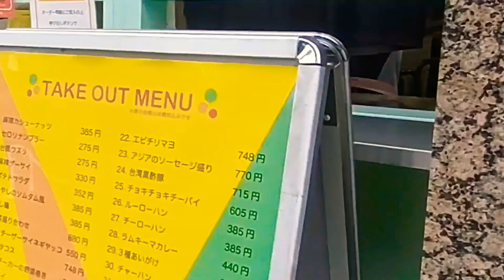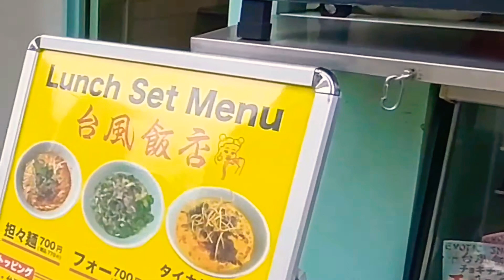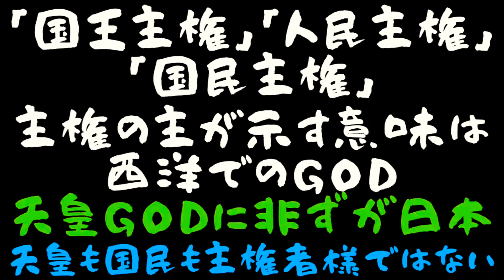【台湾風フォー】【谷町六丁目】(フォー・台湾米飯2膳「台風飯店」)帝國定食-2330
ともあれ、谷町六丁目・台風飯店でフォー！
台湾米飯はパサパサ。
フォーは美味しかった。

私とはスタイルは異るのですが、ふ『与論やまぐ学校【食】』さんの、楽しく観れる動画が大好きです。